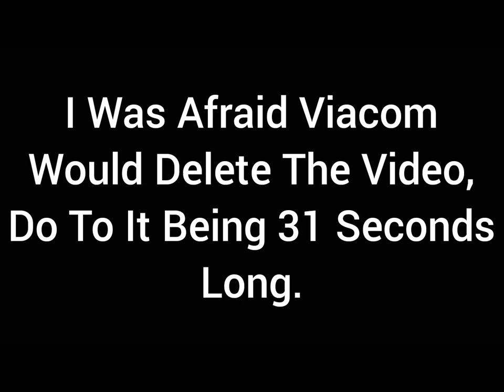Spongey Update - Video Delay